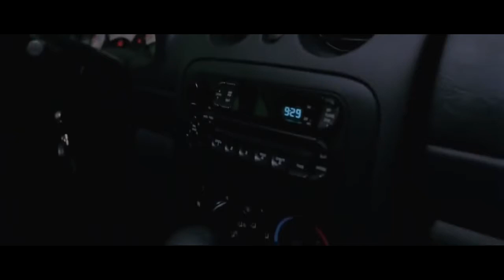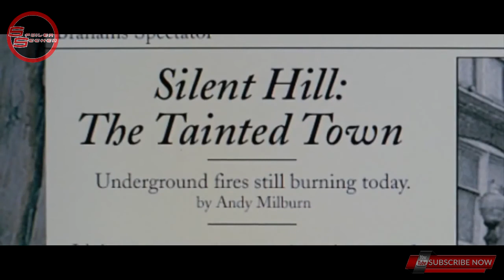DIMATA SEORANG ANAK IBU ADALAH TUH4N ! - Rekap Alur Film - Silent Hill (2006)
Judul : Silent Hill (2006)
Genre : Psychological - Horror
Durasi Penuh : 125 Min
Aktor :
- Radha Mitchell
- Sean Bean
- Laurie Holden
- Deborah Kara Unger
- Kim Coates
- Tanya Allen
- Alice Krige
- Jodelle Ferland

Oiya untuk kalian yang suka melakukan Hobby - DIY - Random...

Peace

Rekap Film
Rangkum Film
Rekap Alur Film
Rangkum Alur Film
Ringkasan Film
Ringkasan Alur Film